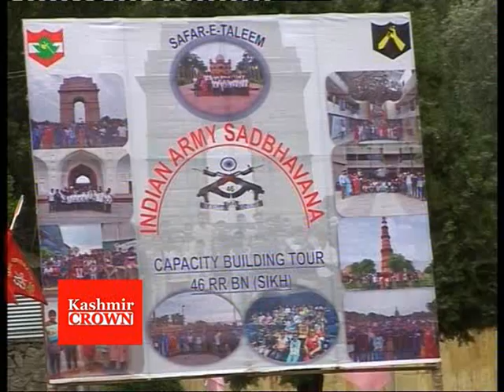Army Organised SAFAR-E-TALEEM Tour For Students In Baramulla Report by Rezwan Mir)